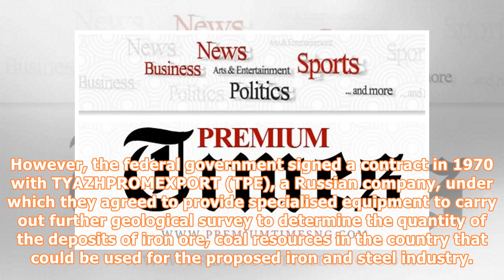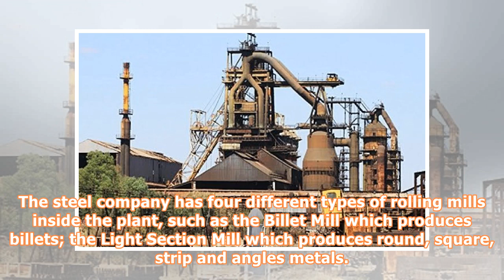Analysis: ajaokuta: how nigeria’s largest industrial project failed | premium times nigeria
The Steel Industry is said to be the backbone of any nation. The industry serves as stimulus to national development and economic boost to industrial growth of a country. The Ajaokuta Steel Company in Kogi State of Nigeria was envisaged to serve as the bedrock of Nigeria’s industrialisation. The idea of having a steel industry was conceived in 1958 by the federal government. Preliminary market studies were carried out and studies were initially directed towards the feasibility of establishing ro...